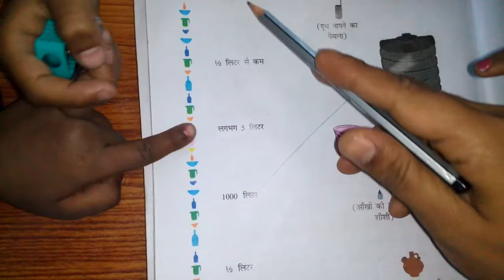Chapter 8 Who is Heavier Part 1 | Grade 3 Mathematics | NCERT | CBSE